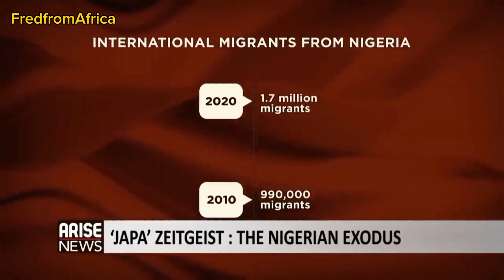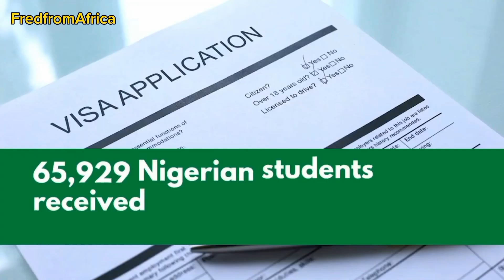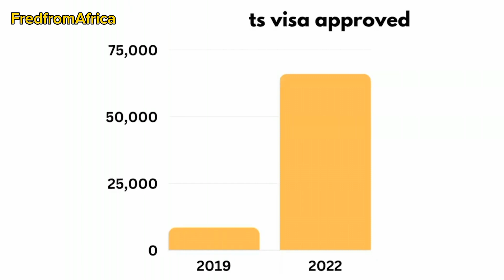ANGRY PLO LUMUMBA|| URGING AFRICANS TO STAY IN THEIR CONTINENT || "NIGERIANS DON'T JAPA!"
There are several reasons why individuals from Africa may choose to seek employment outside the continent. It's important to note that people's motivations are diverse and can vary widely. Here are some common factors that contribute to this phenomenon:

Economic Opportunities: Many Africans seek better economic prospects and job opportunities abroad. They may perceive that other countries offer higher wages, better working conditions, and more chances for career advancement.

Unemployment and Underemployment: Some African countries face high levels of unemployment or underemployment. Limited job opportunities in certain sectors or inadequate wages can push individuals to explore opportunities in other regions.

Education and Skill Development: Some individuals may leave Africa to pursue higher education or gain specific skills that they believe will enhance their employability. They may choose to study abroad and then decide to work in the host country to utilize their newly acquired skills.

Political Instability and Conflict: Political instability, civil unrest, and conflict in certain African countries can create an uncertain and unsafe environment. People may seek employment abroad as a means of escaping these challenging conditions.

Global Migration Trends: Migration has become a global phenomenon, and individuals from various parts of the world move to different countries for work. Africans are no exception to this trend, and globalization has made it easier for people to explore employment opportunities in other continents.

Quality of Life: Some individuals seek a better quality of life, which may include access to better healthcare, education, infrastructure, and overall living standards. Perceptions of a higher quality of life may drive people to move to more developed countries.

Diaspora Connections: Established diaspora communities can be a significant factor. People may have family members, friends, or community networks abroad that facilitate the migration process and provide support in a new country.

Global Demand for Skilled Labor: Some individuals with specialized skills or qualifications may be in demand in other parts of the world. These professionals may choose to work in countries where their expertise is highly valued.

It's essential to recognize that migration is a complex and multifaceted phenomenon, and individual decisions are influenced by a combination of personal, economic, political, and social factors. Additionally, not all Africans seek employment outside the continent, and many contribute significantly to the development and growth of their home countries.

✅ If you are the owner of the materials used in this video, contact us, and we will follow your request immediately: email us: or reach us via the whatsApp number above.